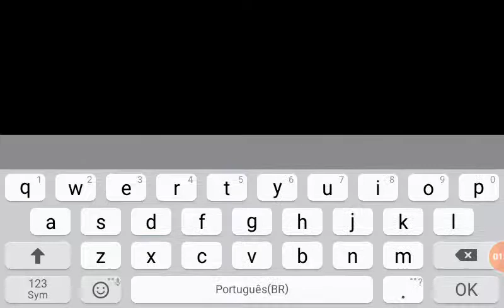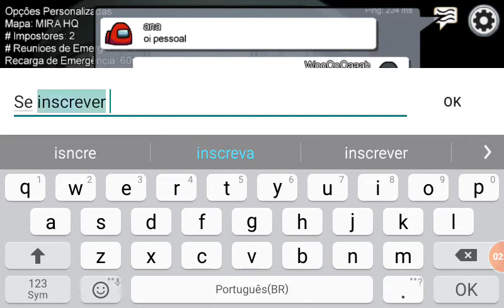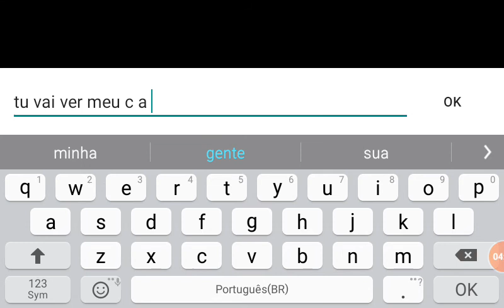Como (Não) jogar Among us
Q bosta de vídeo, eu sei